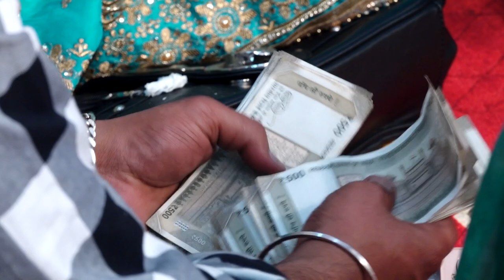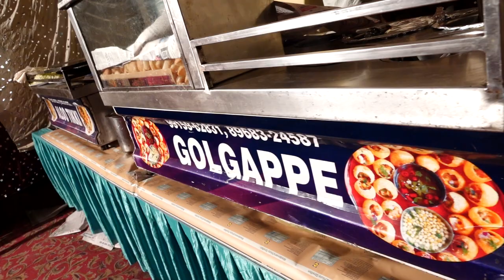PART 2 RANJIT & GURPREET